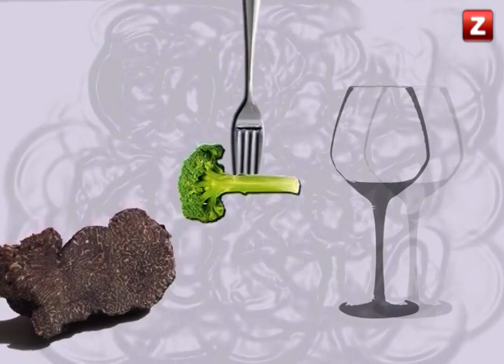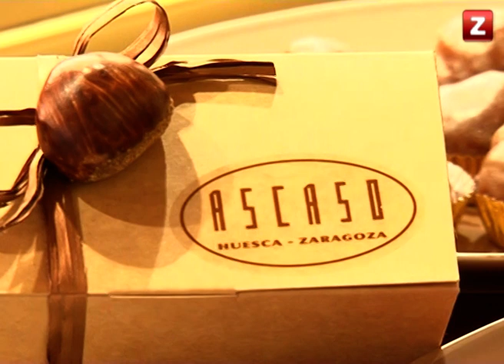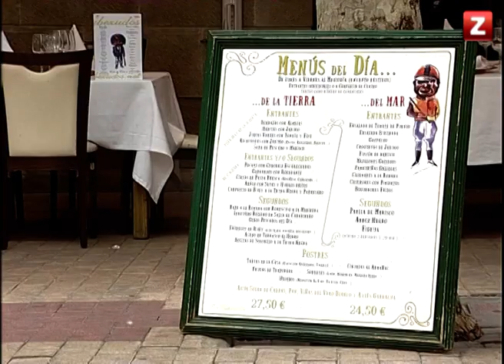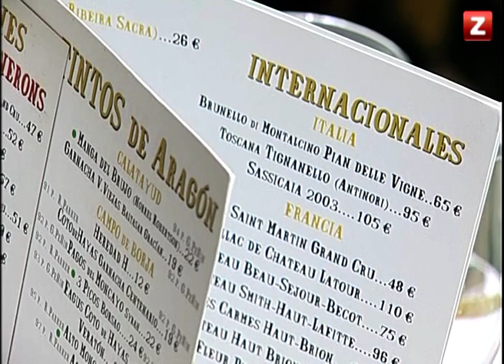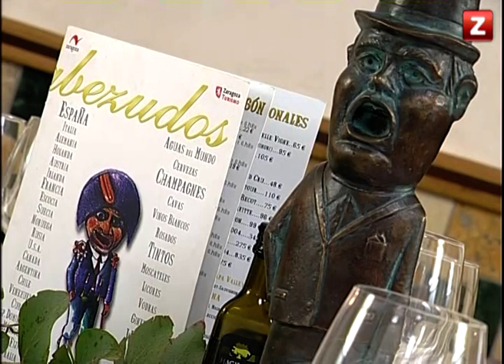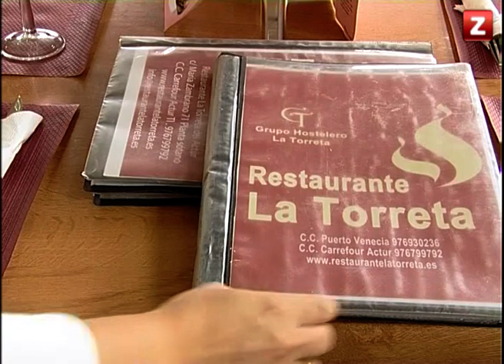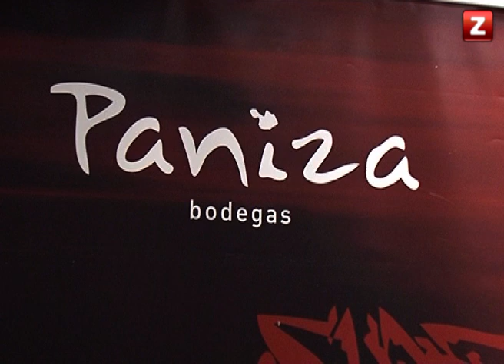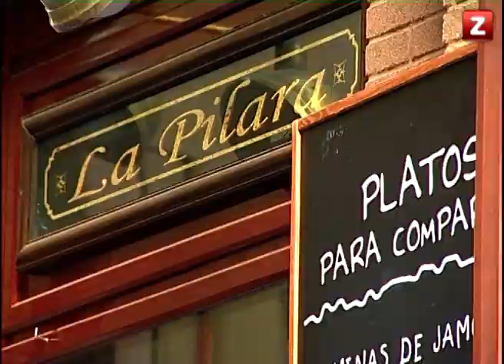CANAL ZTV - CON MUCHO GUSTO (20/11/2014)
Las castañas y una rica cata de vinos, son los protagonistas del programa.